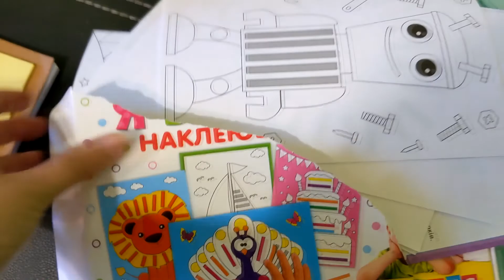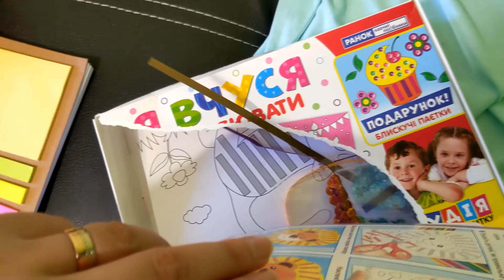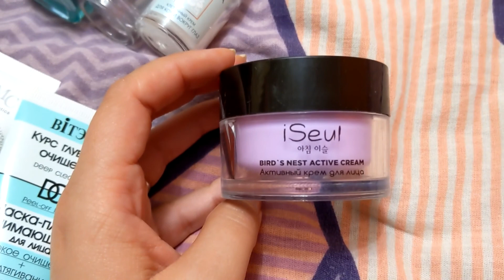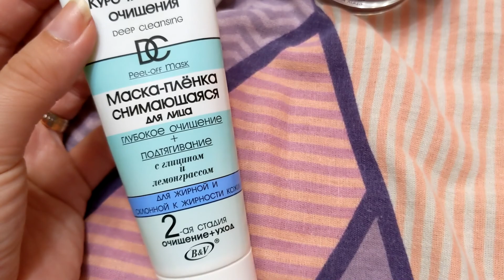Лето. Поход в горы, еноты и многое другое...